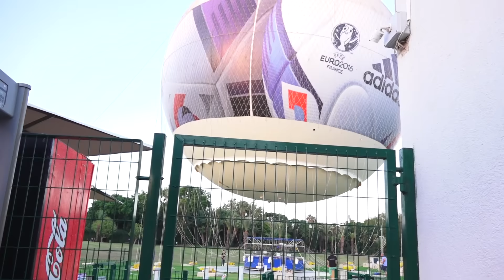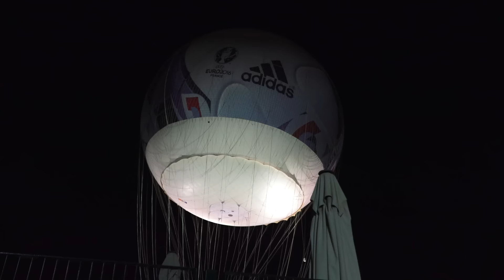❀ VLOG ❀ ЛЕЧУ НА БОЛЬШОМ ВОЗДУШНОМ ШАРЕ | МОИ ВЫХОДНЫЕ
Тель авив с высоты птичьего полета. Полет на воздушном шаре.
В эти выходные мы посетили необыкновенный атракцион. Я с папой летим на воздушный шар над моим родным городом :)

Посылки можно послать на мой адрес :
Patricia
Igal Alon 39
Tel Aviv 67610
Israel